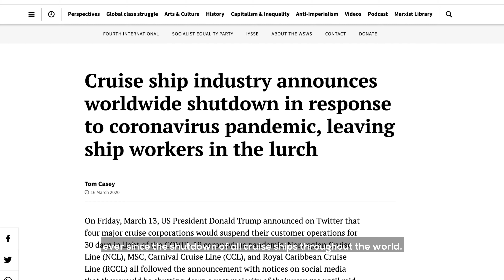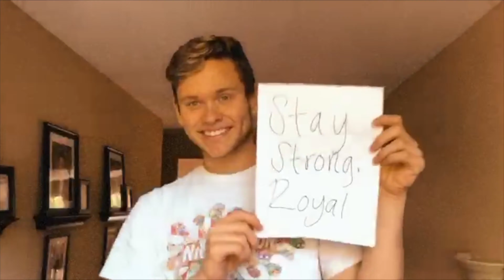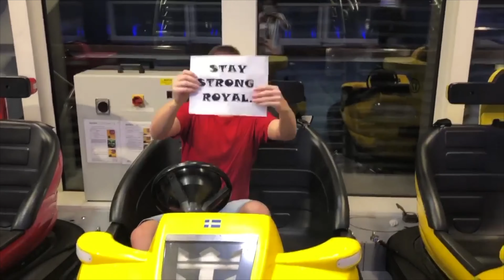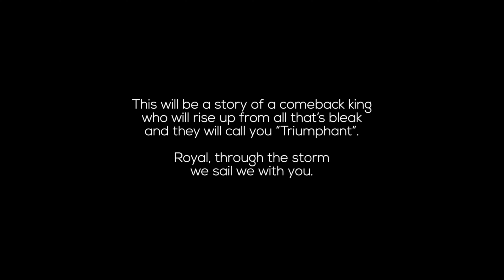ROYAL CARIBBEAN IS SAILING AGAIN!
Royal Caribbean is coming back to the seas with her first ship - the Quantum of the Seas! This December, the Quantum will set sail out of Singapore, leading the way and taking on a new challenge in these times of rough seas.

We the crew and our family got together to make this video to share a song of hope and strength to our fellow sailors. Keep going and Stay Strong, Royal!